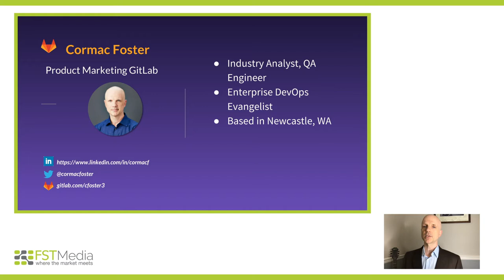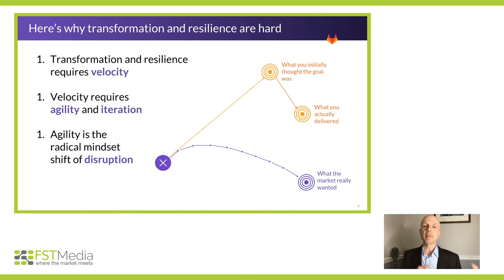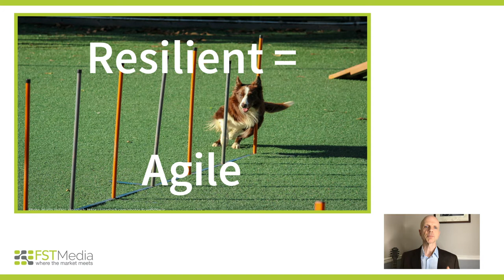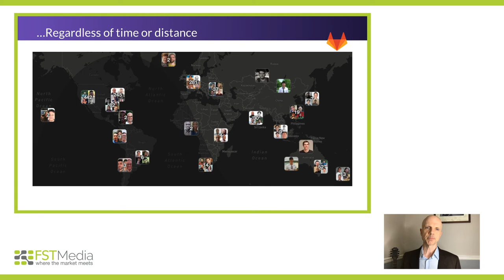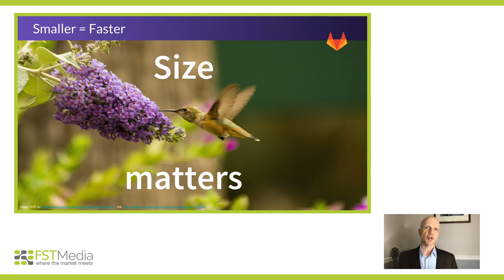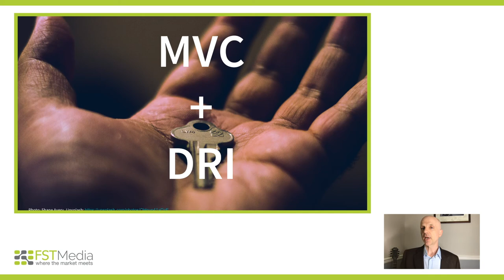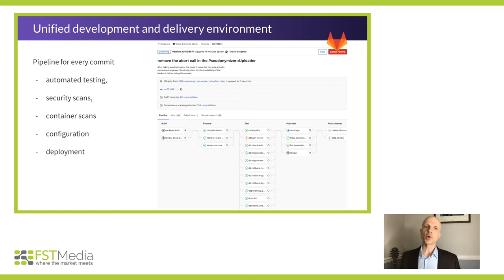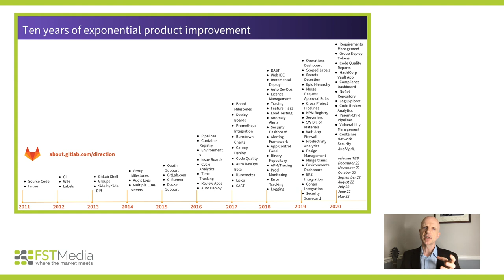Business Resilience: Finding Innovation in Crisis | as featured at the Future of Financial Services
We’ve spent decades building resilient infrastructure, only to discover that our biggest threat wasn’t a natural disaster or network latency, but a fundamental change in the way we work. What if your business could be as highly available, fault tolerant, and resilient as the systems that support it? What if you could adapt quickly enough to turn risk into opportunity, without compromising quality or security?

Leveraging GitLab’s experience as a 1300-person all-remote company, this session will examine the organizational, cultural, and technical steps businesses can take to build resilience into their everyday operations and create opportunities to thrive during disruptions.

Topics will include:
• Transparency and collaboration
• Iterations and Minimum Viable Change
• Process automation
• Increasing business agility and responsiveness
• Quality, security, and compliance